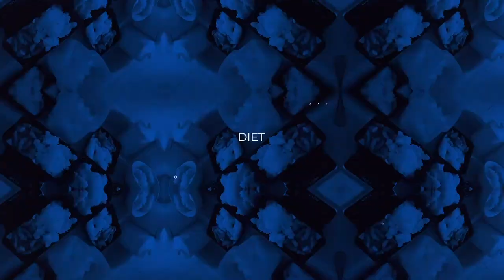WE FOUND 400 MILLION GRAMS OF PROTEIN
USE CODE: ADIS

INTERESTED ABOUT BETTERING YOUR PHYSIQUE?

12 WEEKS OF COACHING, TRACKING MACROS, CUSTOM DIET, CUSTOMIZED TRAINING REGIMEN, WEEKLY CHECK-INS, TRACKING SUPPLEMENT INTAKE, REGULAR PREP, OR COMPETITION PREP.